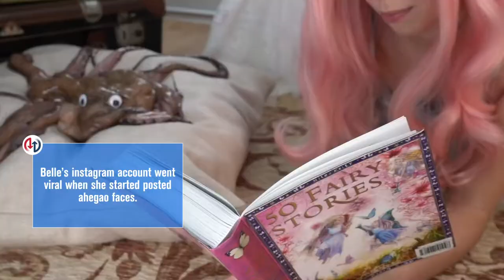10 Cosplayers Who Took It to Another Level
Everyone loves playing dress up, well these people took it way beyond that. Today we’re counting down the Top Ten Cosplayers Who Took It To Another Level, as voted on by you… the viewer. Welcome to Rankworthy, the show were we rank… just about everything.